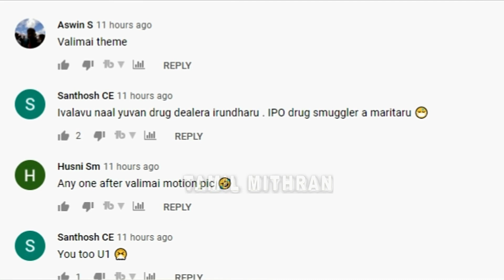Valimai BGM Copy ? | Yuvan Copycat ? | Thala Ajith | Valimai Bgm Vs Bird machine | H.vinoth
Valimai BGM | Yuvan ம் Copy Cat ? | Thala Ajith | Valimai Bgm Vs Bird machine | H.vinoth